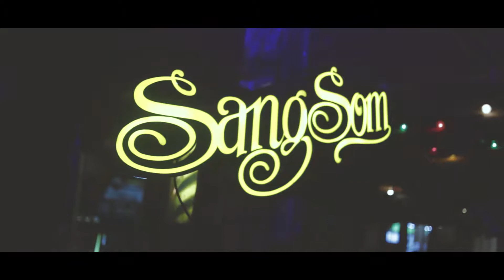The Jukks & Two pills after meal @Live camper bar 20 3 60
ฝาก Like ฝาก Share กันเยอะๆให้เป็นกำลังใจด้วยนะครับ